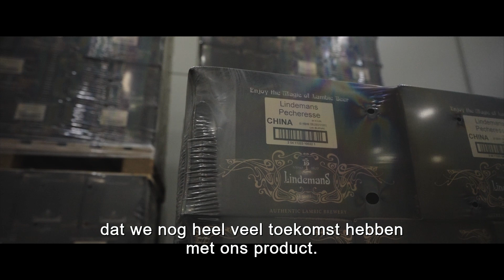Voka Ondernemingsprijs Gangmaker West-Brabant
We are the proud winner of the first 'Voka Ondernemingsprijs Gangmaker West-Brabant', an enterprise award that rewards corporate sustainability!

“Als familiale onderneming is Brouwerij Lindemans erin geslaagd om een eeuwenoude traditie te verzoenen met de nieuwste technologie om zo te kunnen beantwoorden aan de hoge eisen op vlak van kwaliteit, veiligheid en duurzaamheid. Op die manier kunnen wij unieke en eigenzinnige bieren op basis van lambiek die zo typisch zijn voor de streek op de wereldkaart zetten." Geert Lindemans, gedelegeerd bestuurder Lindemans

Dankzij een groeiend team van gemotiveerde medewerkers durven wij ook in uitdagende tijden te investeren in de toekomst en ons te wapenen tegen de disruptieve wereld waarin we vandaag leven. Het winnen van de prijs als gangmaker is voor het hele team dan ook een mooie erkenning dat we met onze huidige aanpak een voorbeeld mogen zijn voor de regio.” Dirk Lindemans, gedelegeerd bestuurder Lindemans